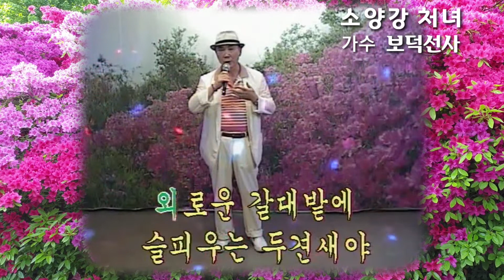가수 보덕선사-소양강 처녀(2019. 7. 30)